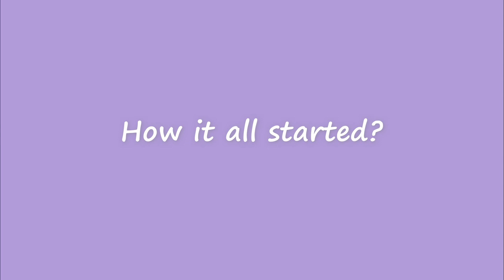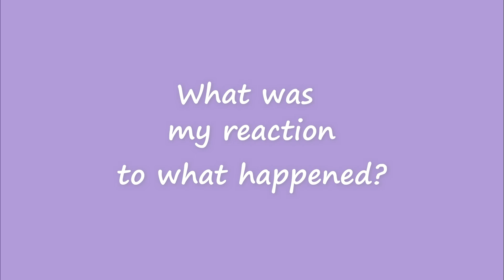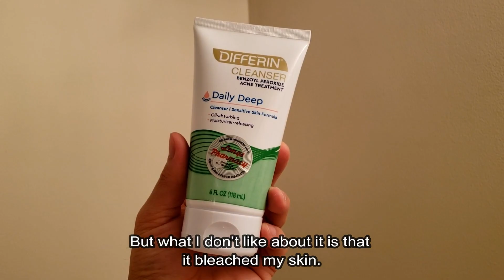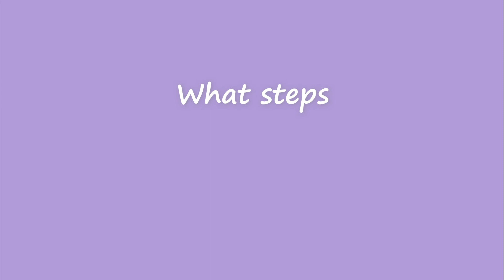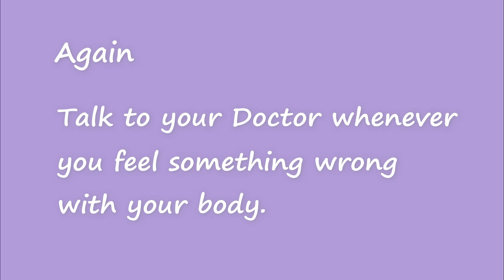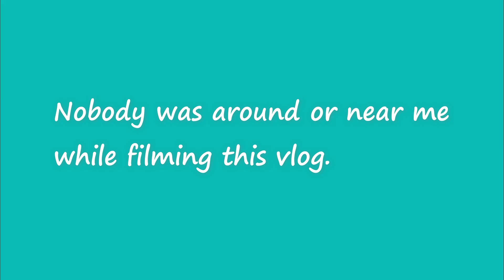HOW I CLEARED MY SKIN FROM ACNE IN JUST 3 DAYS WITH DUAC | Maskne Treatment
Several months ago, I had a really bad breakout. I self-treated for around 4 months but it didn't stop the breakout. Until I finally decided to seek help from the experts.
In this video, I am sharing how my almost 4 months of acne cleared out in just 3 days. Absolutely NOT A CLICKBAIT (not my thing)!